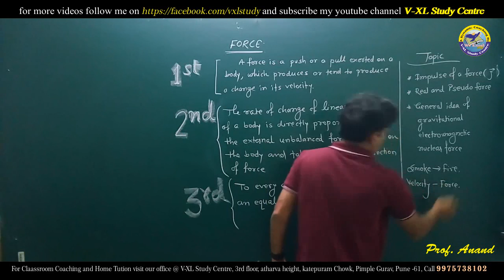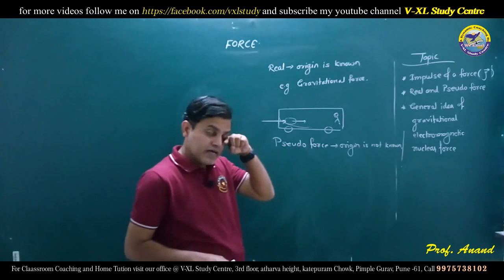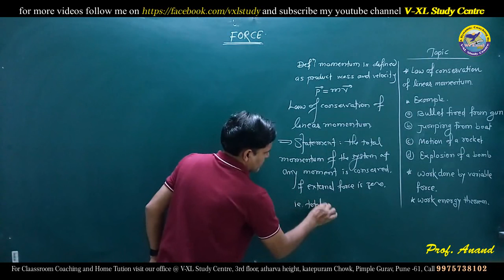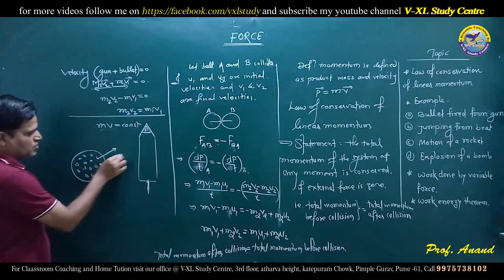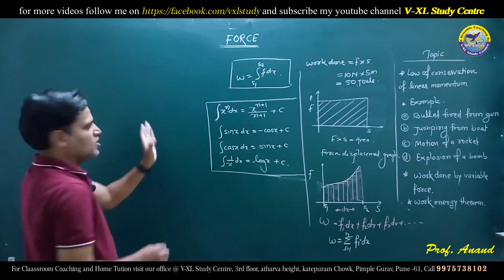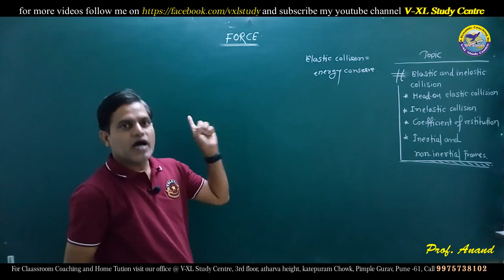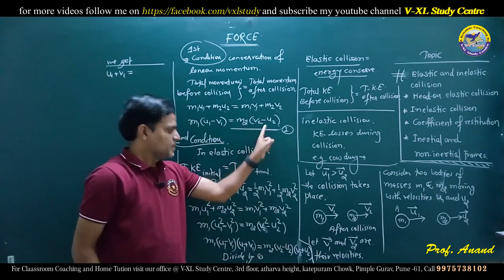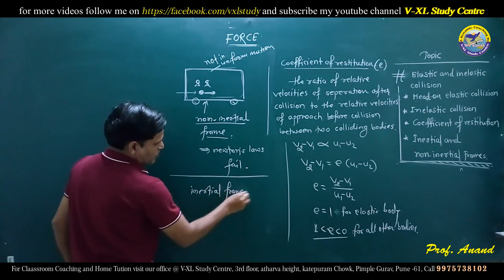Force (part one)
real force, pseudo force, impulse, fundamental forces, conservation of linear momentum, elastic and inelastic collisions, , head-on collision, coefficient of restitution, work done by variable force.